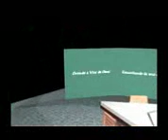Estudo: A origem do Mal